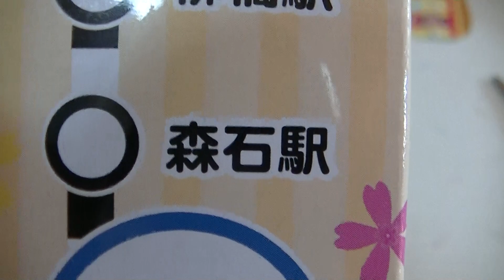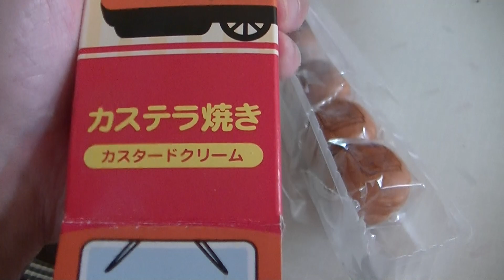黒部峡谷トロッコ電車のお土産「カステラ焼き、まんまる焼」富山県、食べてみました！！甘くておいしい！！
黒部峡谷のトロッコ電車のお土産「カステラ焼き、まんまる焼き」を食べてみました！！参考にどうぞ！！